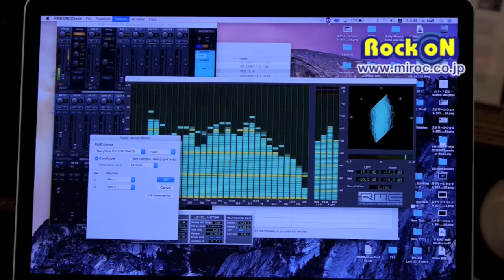Creator X Product Product Review RME Babyface Pro by RockoN